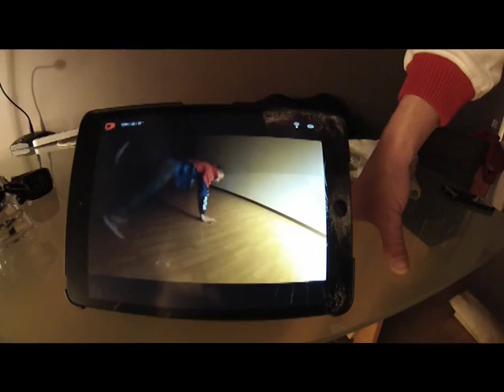B.BOY BRAIN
@2014 A Groovin Brothers video
b.boy Attitude and basic foundations

- 2 my man B.Boy Brain -